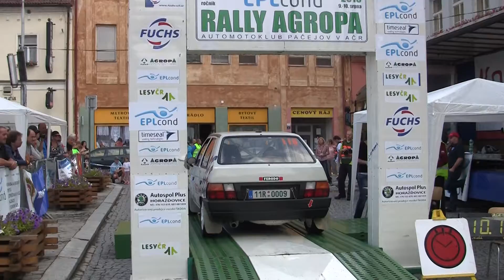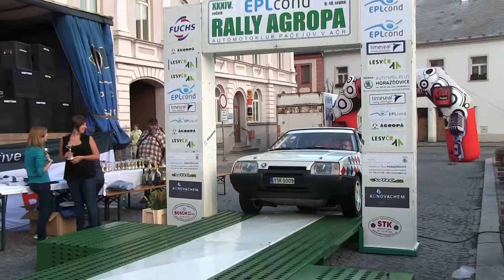EPLcond Rally Agropa 2013 | 119 | Martin Knížek - Petr Šimůnek